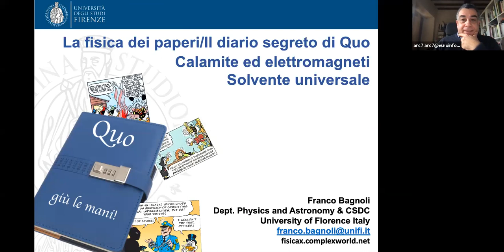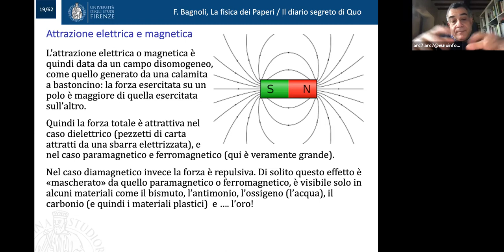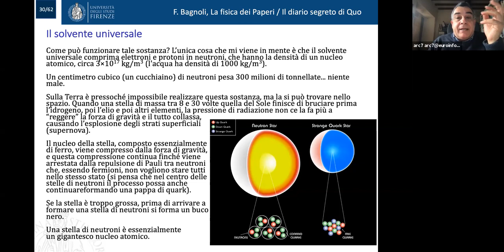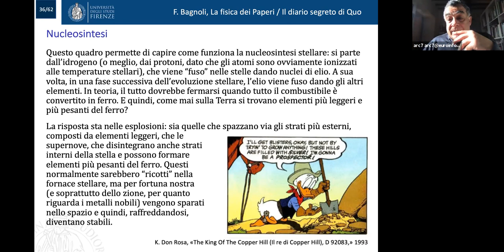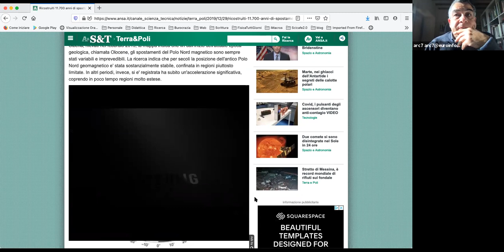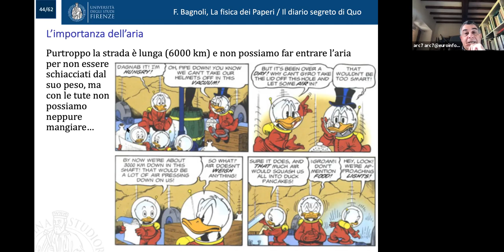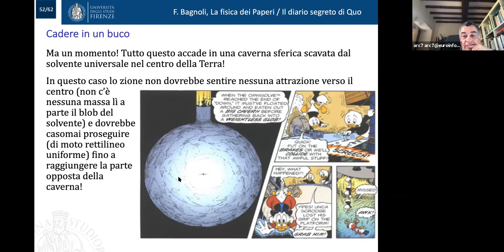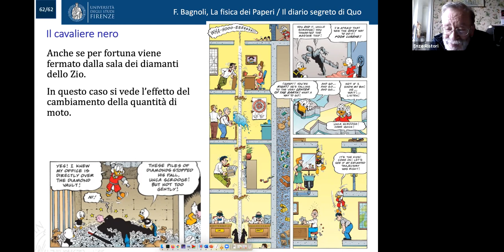La fisica dei paperi UEL 2021 - 2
Università dell'età libera 2021

Calamite e magneti
Il solvente universale